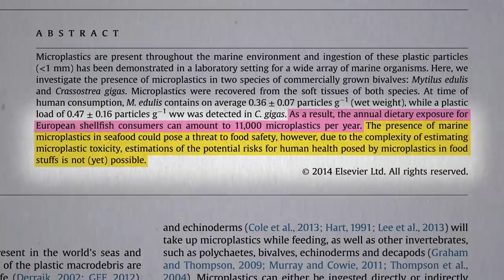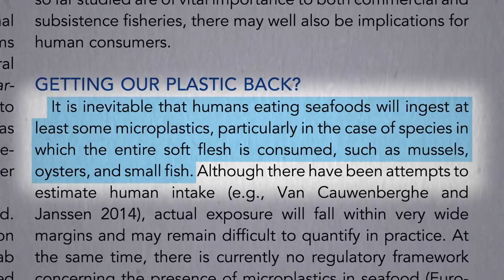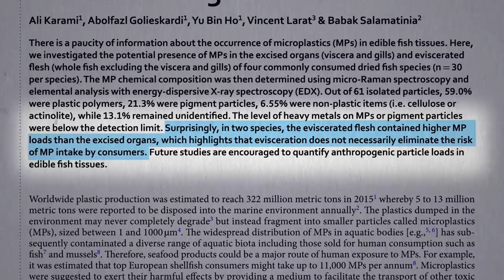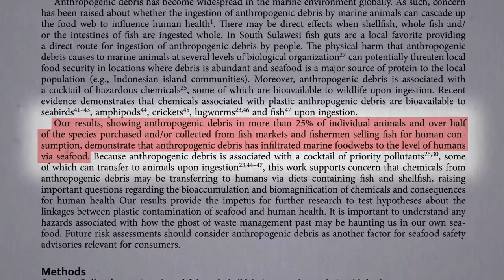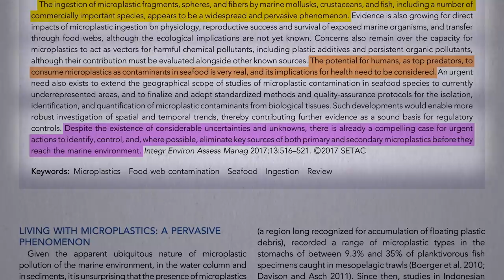How Much Microplastic Is Found in Fish Fillets?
How many plastic particles per serving have been found in the fish muscle itself?

This the final video in a three-part series. Here are the first two in case you missed them: Microplastic Contamination and Seafood Safety and Are Microplastics in Seafood a Cancer Risk?

This isn’t the first time I’ve touched on the issue of seafood and chemical pollutants:

But what about the “benefits” we are told about fish? See Omega 3’s and the Eskimo Fish Tale and Is Fish Oil Just Snake Oil?

Have a question about this video? and someone on the NutritionFacts.org team will try to answer it.

Want to get a list of links to all the scientific sources used in this video? You’ll also find a transcript and acknowledgments for the video, my blog and speaking tour schedule, and an easy way to search (by translated language even) through our videos spanning more than 2,000 health topics.

Image credit: Oregon State University / flickr